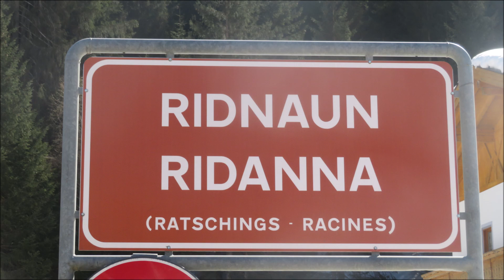Ridnaun/Maiern (I-BZ) - Die Glocken der Wallfahrtskirche zum hl. Laurentius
Es läuten die zwei Glocken der Wallfahrtskirche zum hl. Laurentius aus Maiern, Gemeinde Ridnaun im Südtiroler Ridnauntal.

Programm:
00:00 Glocke 2
00:59 Glocke 1
02:01 Vollgeläute

Am Talschluss des Südtiroler Ridnauntals ist die kleine Ortschaft Maiern (ital. Masseria) zu finden. Auf einem kleinen Hügel, bereits von Weitem zu sehen, ist die Wallfahrtskapelle zum hl. Laurentius. Das kleine Gotteshaus wurde um 1480 errichtet und in der Zwischenzeit restauriert. Der kleine Dachreiter haust zwei Glocken des Tridentiner Gießers Giovanni Colbacchini, welche noch von Hand zu läuten sind.

Die Glocken:
1: Giovanni Colbacchini, Trient - 1925 - h"
2: Giovanni Colbacchini, Trient - 1925 - cis'''

Ein herzliches "Vergelts Gott" sei dem sehr netten Mesner von Ridnaun, dem Läutehelfer sowie dem Organisator gesagt!